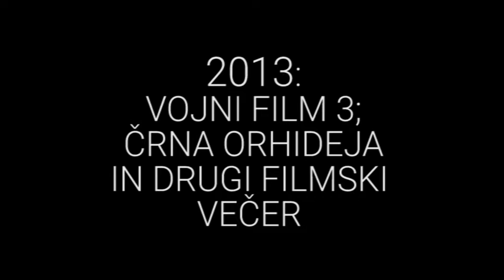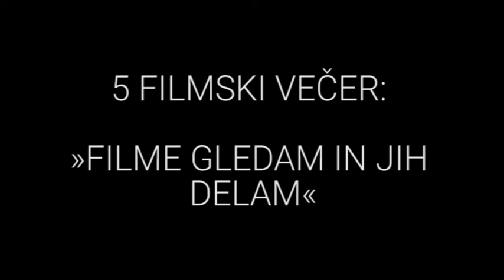5 LET FILMSKIH VEČEROV V ZADLOGU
5 LET FILMSKIH VEČEROV. 6 LET SNEMANJA. 8 FILMOV. 89 IGRALCEV. Bilo je lepo. Z vsemi, ki ste bili na krasnih filmskih vikendih v Zadlogu in z vsemi, ki ste nas tako ali drugače v vseh letih podpirali.

Montaža: Neža Potočnik
Zadlog, 2016